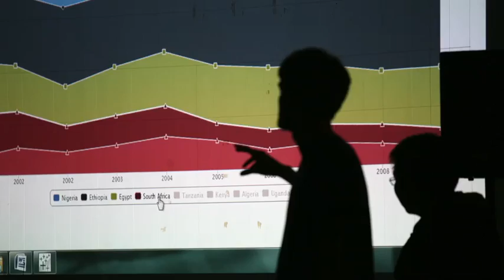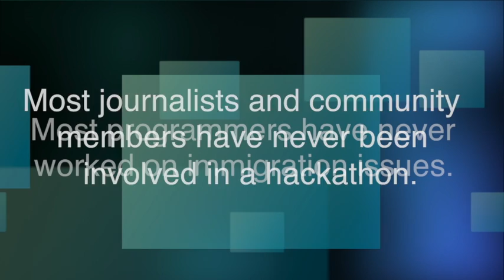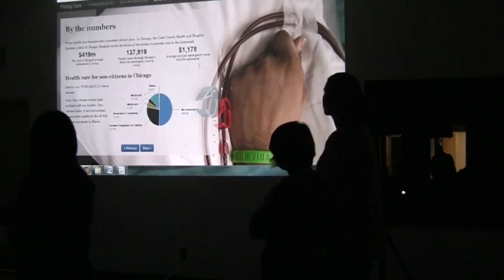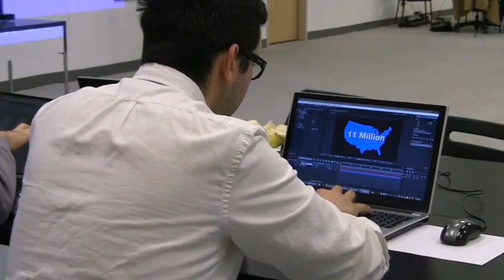MIGRAHACK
Migrahack: Journalists, developers and community members combine forces.
The purpose of Chicago Migrahack is to foster the use of technology and open data to innovate information around immigration. In Spanish, the word "migra" refers to immigration.
We want to bring together our communities to create innovative platforms around one of the most debated topics today: Immigration
A lot of great projects came out of the MigraHack. All the projects are posted on MigraHack's website.
Below are some of them:
Finding Care, looked at undocumented immigrants left out of the Patient Protection and Affordable Care Act through the eyes of a young man whose immigration status made him ineligible to be placed on the transplant list for a kidney he desperately needed. It won the grand prize for best storytelling with data visualization.

Illinois in the Ice Age won in the best data visualization category.